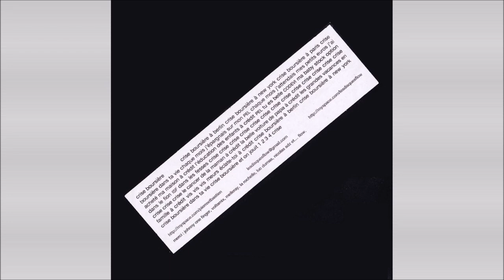PIERRE & BASTIEN - Crise Boursière b/w No Sex [Full 7-inch, 2009]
Label: Les Disques Flow
SUPPORT THE MUSICIANS, buy their music!

Raw-electro-punk from Paris

[00:00] Crise Boursière
[02:31] No Sex

If you (being a musician or a copyright owner) don't approve your music material to be presented on this channel (or would like any additional info to be published), please contact me and I'll remove it in seconds (or add necessary info)!